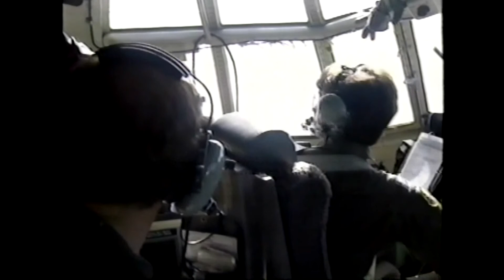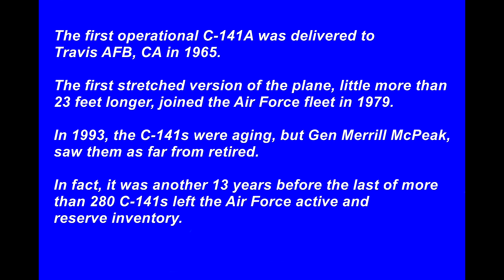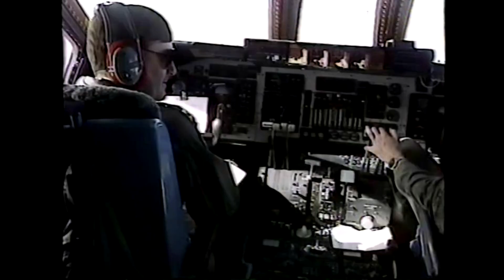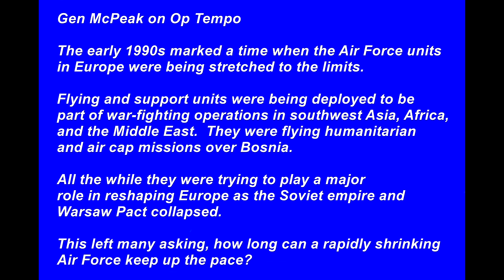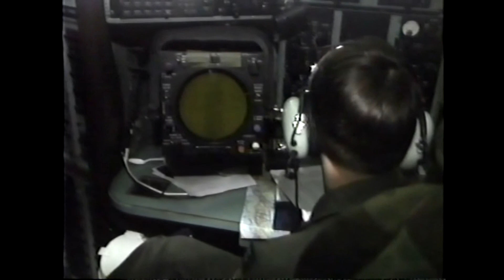RPC - General McPeak Visits Europe (May 1993)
Just a few weeks before he became the only Air Force Chief of Staff and active duty officer to serve as a Secretary of the Air Force, General Merrill McPeak visited Europe.  His stops included a couple bases in Italy, war torn Sarajevo, and a visit to bases in Germany and England.

One interesting aspect of his trip to Sarajevo was after his tour of the airport, against the advice of his security team, he decided he wanted to visit the control tower, where the glass was freckled with bullet holes from nearby snipers.  Meantime, his C-130 transport was sitting on the tarmac with the engines running.  Each cargo plane arriving in Sarajevo in those days had a 20 minute slot time, meaning they had to be in and out of the airport by the end of that window.  It helped prevent the Bosnian artillery crews from triangulating on the aircraft.

As we stood in the tower with the General, we watched at the Sarajevo ground control sent the General’s transport into the air and we waited for a second plane to arrive delivering supplies so we could hop a ride out of the war zone.

(This is an upload of a historical production.)